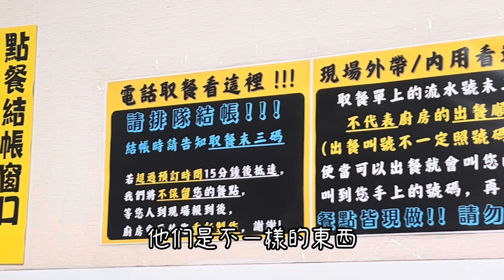大家來吃便當第53集-台中北區石蜜園簡餐便當⋯⋯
石蜜園簡餐便當
404台中市北區健行路432號
營業時間：11:30-13:30/17:00-19:30